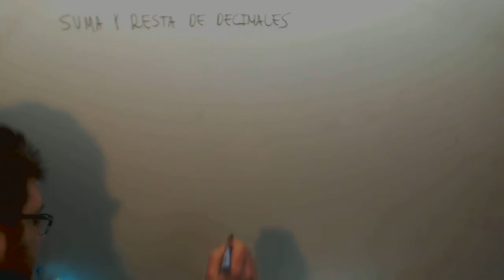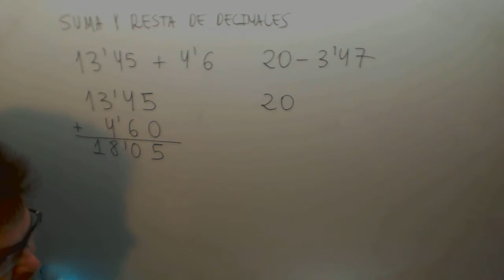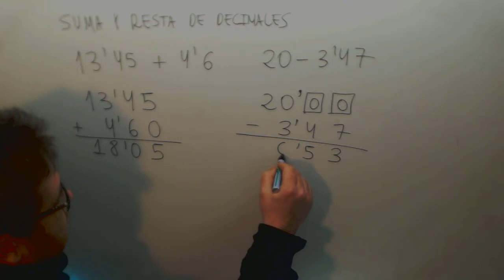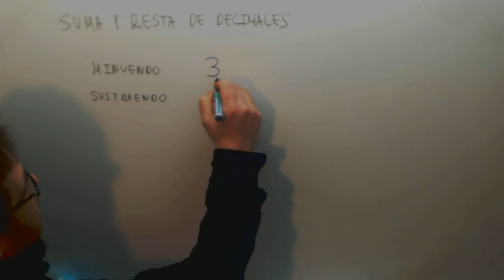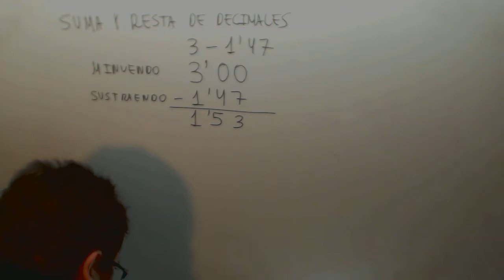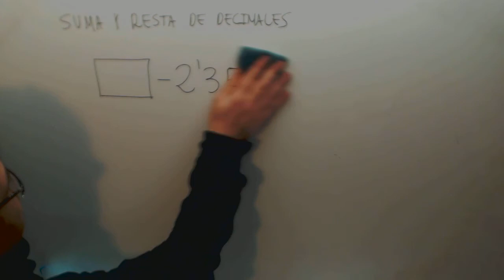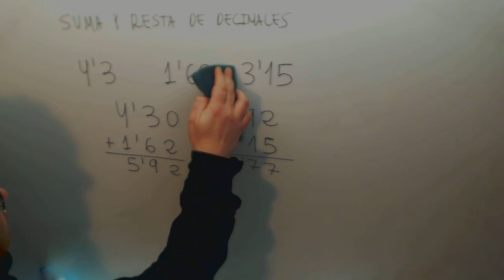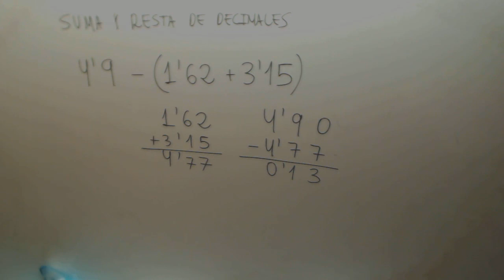Suma y resta de decimales Matematicas 6º Primaria Academia Usero Estepona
Suma y resta de decimales Matematicas 6º Primaria Suscríbete a nuestro canal en Youtube para ayudarnos a seguir creciendo Academia Usero en Estepona, el centro de formación con más vídeos en Internet del Mundo presenta